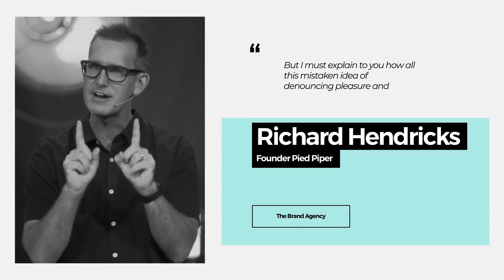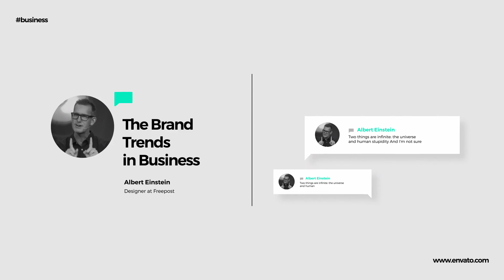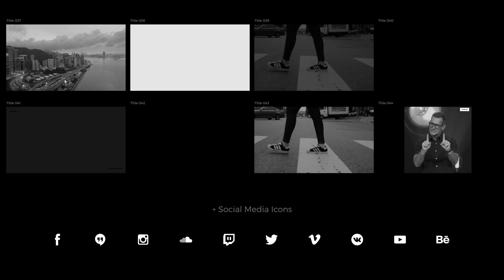Typography Promo ✱ After Effects Template Videohive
ypograpy Promo Package.

Project features:

Photos and video are not included